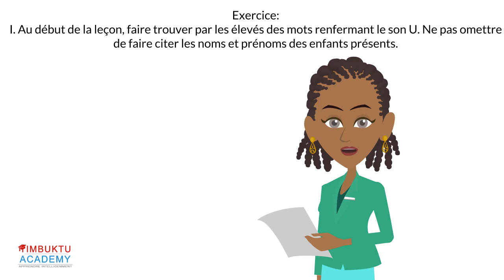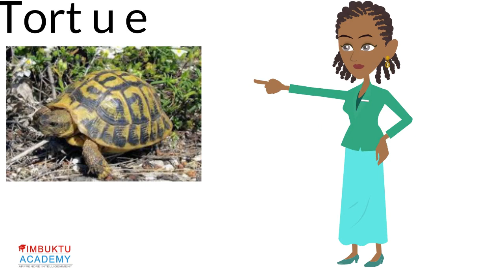Mamadou et Bineta - Son U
Mamadou et Bineta leçon 2  - Son U